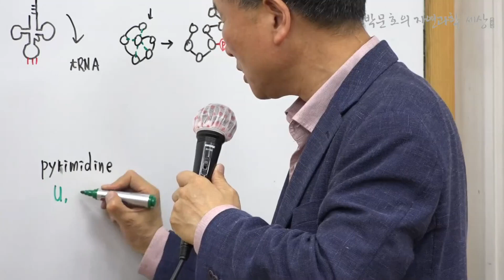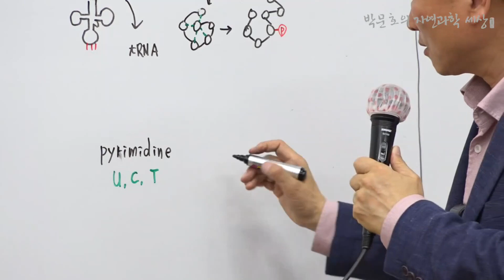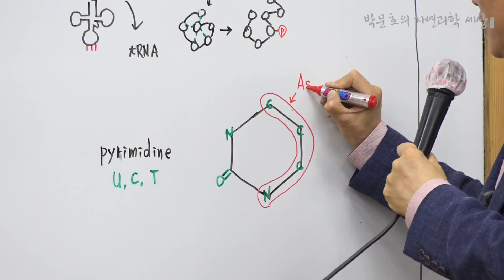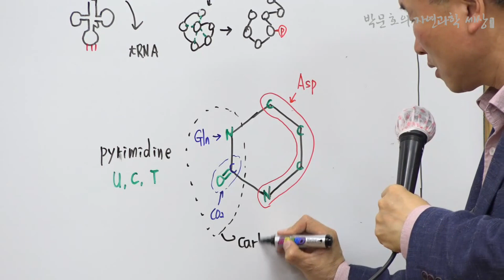41.피리미딘의 기원